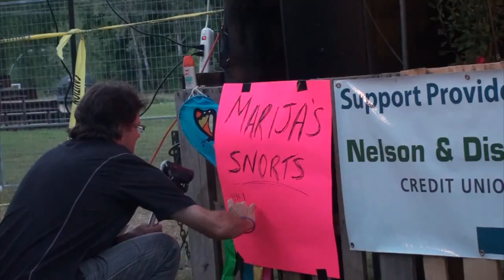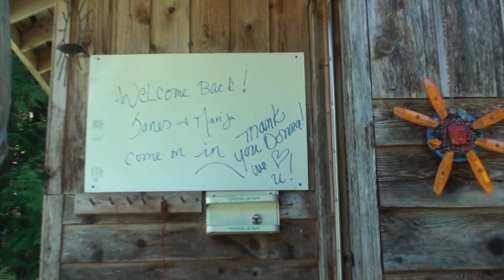Marija KGBComedyTour 2013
Marija Tours BC Canada on KGB comedy Concert TOUR to Summerland then to Crawford bay!